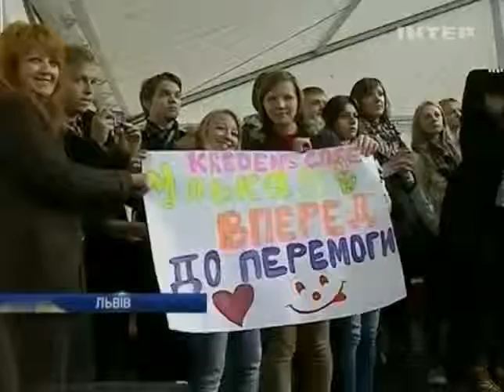Во Львове стартовал фестиваль кофе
Во Львове стартовал фестиваль кофе - Новости. День - Интер - 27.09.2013

In Lviv started the festival coffee - news. Day - inter - 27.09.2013